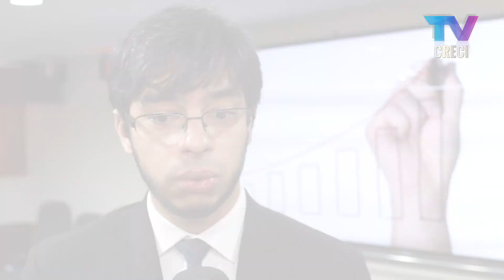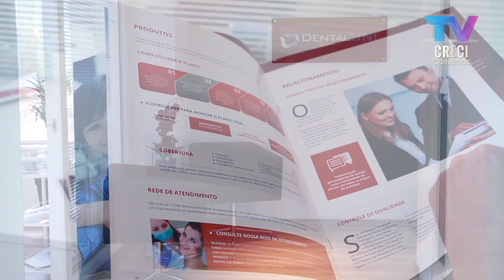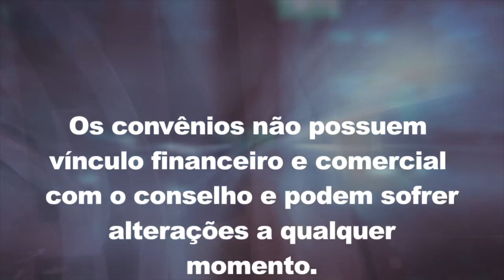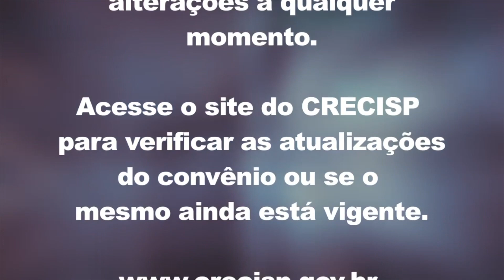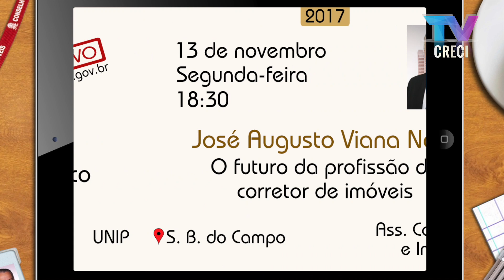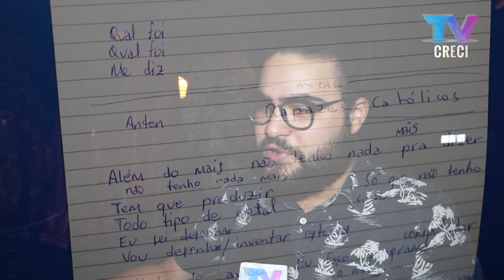Como potencializar negócios e Fórum dos Conselhos de Fiscalização | CRECI Informa - Edição 551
10 de novembro de 2017

Matérias:
-Fórum dos Conselhos de Fiscalização reúne representantes de diversas autarquias no CRECI
-Convênios: Dental Uni
-Novo grupo recebe certificados do curso de Oratória
-Alunos do PROECCI participam de formatura
-Na Quarta Nobre  corretores aprenderam como potencializar seus negócios
-Dica Cine: Assassinato no Expresso do Oriente - Adaptação de uma clássica obra de Agatha Christie
-Dica de lazer: Exposição Renato Russo no MIS